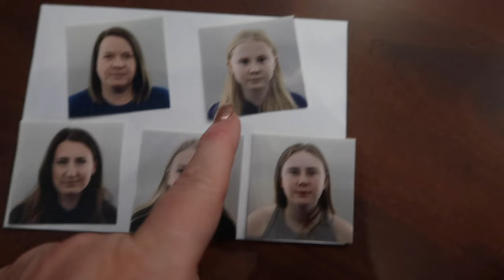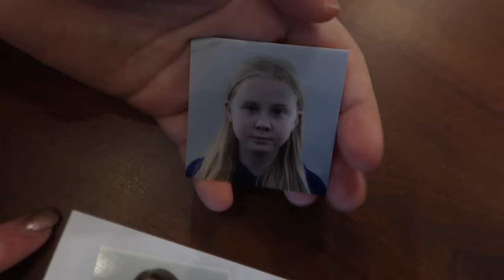DID WE MESS UP OUR NEW PASSPORTS? | GETTING WHOLE FAMILY PASSPORTS | PASSPORTS FOR TRIP TO JAPAN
AMAZON FAVORITES:

LUG TRAVEL BAG:

MICROFIBER BEACH (TRAVEL) TOWELS:

GoPro HERO9 BLACK CAMERA:

Canon PowerShot G7X Mark II Digital Camera:

Monitor Stand Riser Desk Organizer:

Bookshelf for Desktop Storage:

ART MARKER SET:

CURRENT PHONE CASE:

FETCH APP -2000 BONUS points w/ REFFERAL CODE:
5KKJA